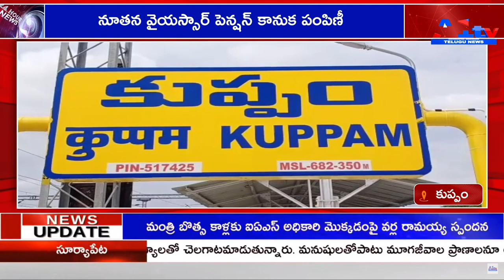కుప్పం నూతన వైయస్సార్ పెన్షన్ కానుక పంపిణీ